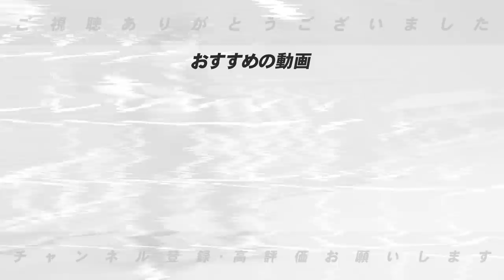【今のままでは危険‼︎】”癖を見抜かれるのは本当か？”巨人の大勢が連続セーブ失敗について打者から見た今の現状を語ります！